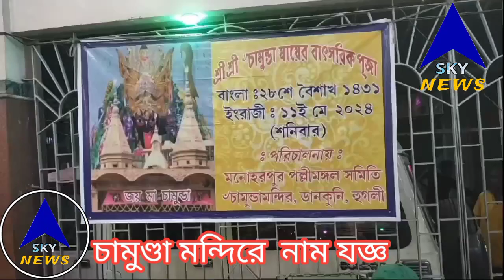11 May /২৮ বৈশাখ শনিবার চামুণ্ডা মায়ের উৎসব এর মাসখানেক আগে ৫০ তম নাম যজ্ঞ অনুষ্ঠান ডানকুনিতে